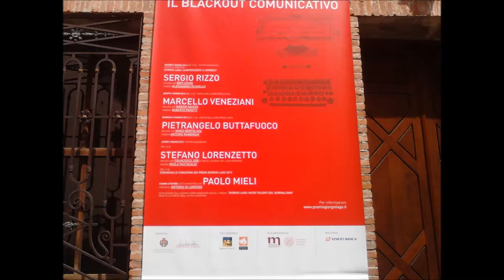Premio Giorgio Lago - Luigino Rossi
Presidente Luigino Rossi al Premio Giorgio Lago
Teatro Accademico 5 maggio 2013 Castelfranco Veneto